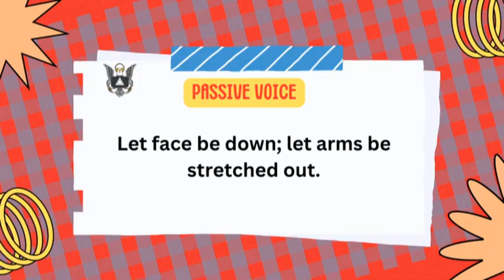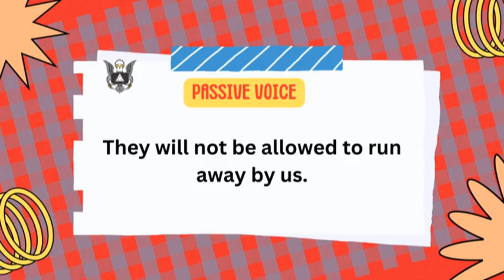02-ACTIVE PASSIVE VOICE